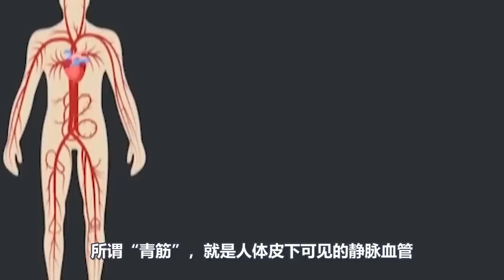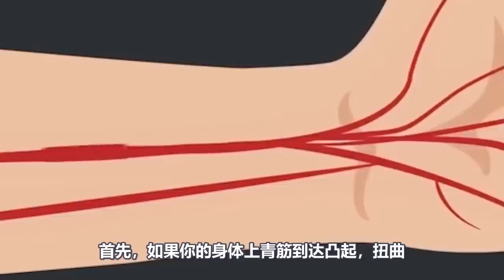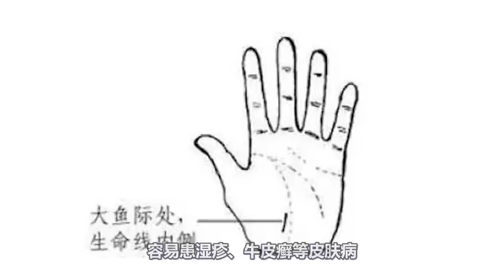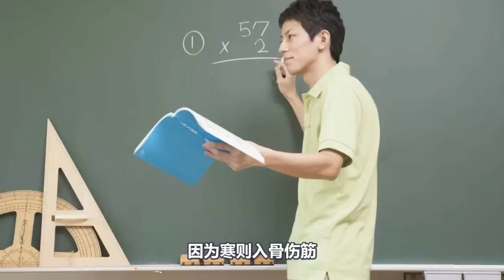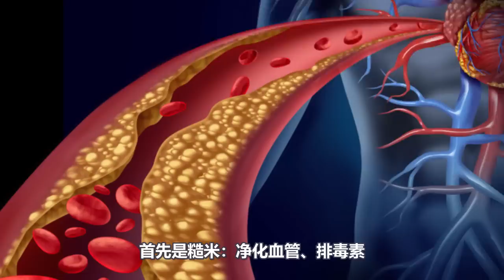青筋凸起一定要註意！這是身體的警告燈！趕緊對照著檢查身體，太準了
所谓“青筋”，就是人体皮下可见的静脉血管。正常情况下，它应该是看不清楚的，可一旦静脉血液回流受阻，压力增高，它就会在皮肤表面凸起，甚至出现扭曲变色等现象。我们认为，无论人体哪个部位的青筋出现异常，都是身体报警的信号，它反映人体可能出现了痰、湿、淤、毒等积滞不能排泄出体外的病症。《黄帝内经》云：“经脉者，决死生调虚实，不可以不通”。所以青筋暴突是人体亚健康的表现，甚至可引起严重的疾病。
今天，就让小观来告诉你，如何从手上的青筋看出你的健康状况。